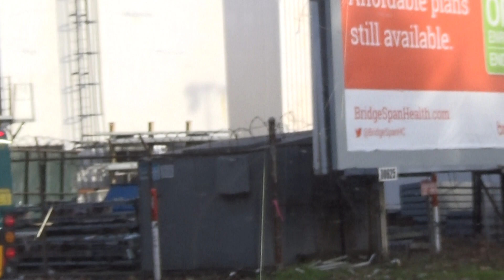LET IT ALL OUT!! King county metro rt 177 to Federal Way P&R 3.1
its a smooth and loud beast, has a low hum to it but once on the freeway sounded loud, i had my mp3 up and coulnt hear my tunes over this beast
1999 New Flyer D60 2375
p.s sorry my voice seems quiet ill try to speak up or get the mic to auto zoom my voice